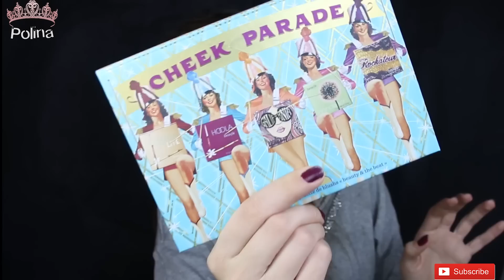Ανακατεύω όλα μου τα foundations| Mixing All My Foundations Together Polinasbeauty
Hello beauty junkies,
σήμερα ανακατεύω όλα μου τα foundation  και τα φοράω στο πρόσωπο μου. Είναι ένα διασκεδαστικό βίντεο!!

 Κάμερα: Canon EOS 70D
 Edit Adope premier pro CS6

Song Title: Sthlm Sunset
Artist: Ehrling
Genre: Dance & Electronic
Mood: Bright

Το foundation μετά από  ώρες έσπασε παντού, στις λεπτές γραμμές των ματιών και στις λεπτές γραμμές του χαμόγελου. Η λιπαρότητα ήταν πάρα πολύ έντονη και στη ζώνη Τ πραγματικά ήταν σαν λάσπη!!

Foundations
The Ordinary Coverage Foundation 1.0NS
The Ordinary Covearage Foundation 2.0YS
The Ordinary Serum Foundation 1.2YG
Loreal Infallible 24h matte 30 honey
Nyx HD Studio photogenic True Beige HDF 104.3
Wet n wild photofocus foundation Golden Beige medium warm
Catrice HD Liquid Coverage Foundation lasts up to 24H 010 Light beige
Catrice HD Liquid Coverage Foundation lasts up to 24H 040 warm beige
KIKO mat mousse oil free foundation spf 15 04 light beige
Frezyderm sun screen color velvet second technology spf50
Mey of Switzerland bb cream  spf 25 light shade
Clinique pore refining solutions 19 sand
Fenty Beauty Pro Filter soft matte longwear foundation 200
Make up for ever ultra HD invisible cover stick foundation 120=Y245
Make up for ever ultra HD invisible cover foundation Y255
Estee Lauder double wear stay in place spf 10 2C1 Pure beige

ΒΙΝΤΕΟ ΠΟΥ ΚΑΝΩ ΤΕST ΣΕ ΠΡΟΪΌΝΤΑ

Σας ευχαριστώ που είδατε το βίντεο!! Φιλιά!!